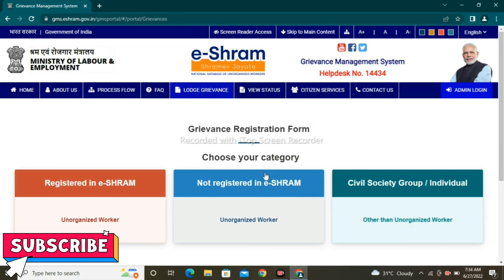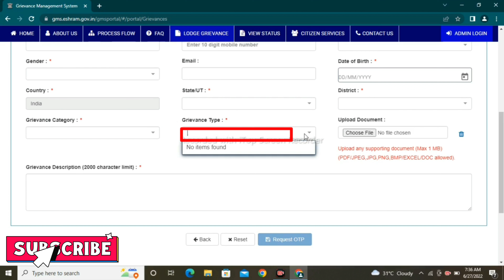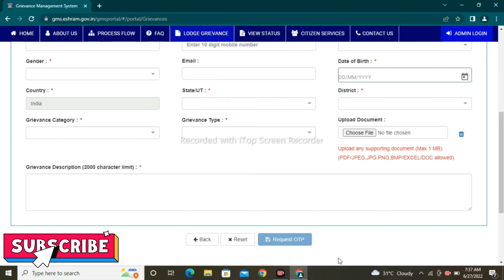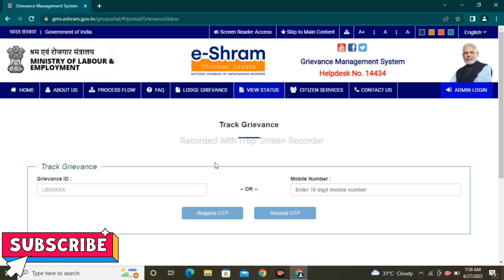eShram Ka New Portal Launch|अब श्रमिकों से होगी सरकार की सीधी बात|e-shram card new portal